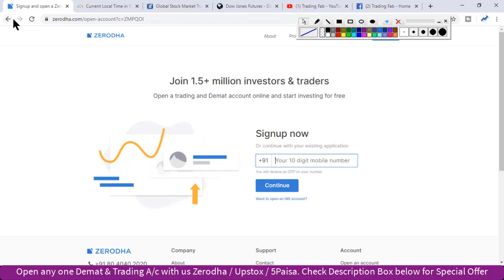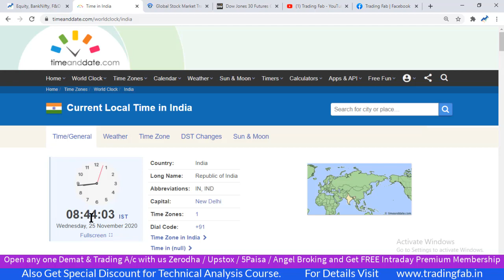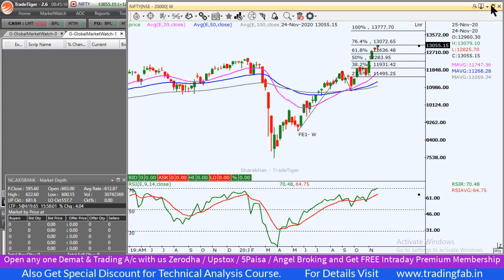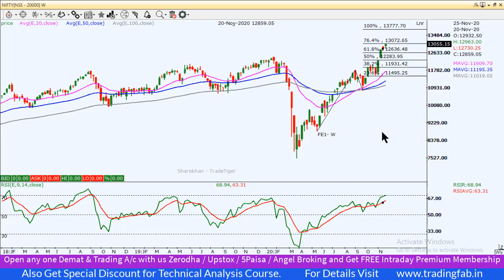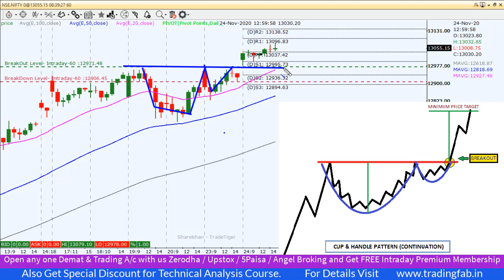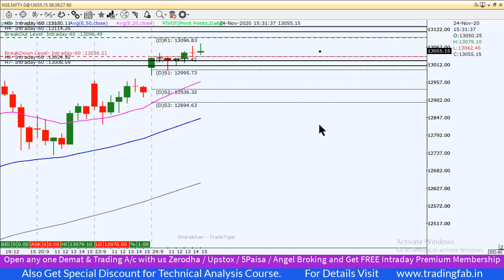Nifty Intraday Trading Strategy 25 11 20 | Cup & Handle Pattern | Uncharted Territory Overbought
nifty 50
sgx nifty
nifty today
nse nifty
sgx nifty live
nifty live
nifty 50 share price
nifty index
nifty chart
nifty future
nifty analysis
nifty meaning
nifty graph
Cup & Handle Pattern
Uncharted Territory Overbought